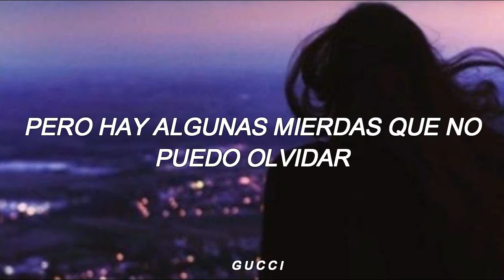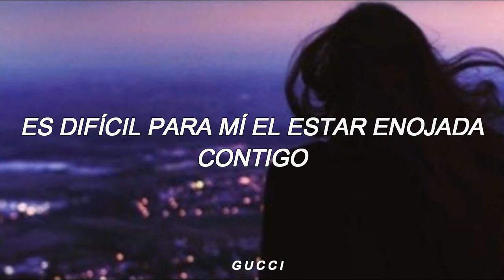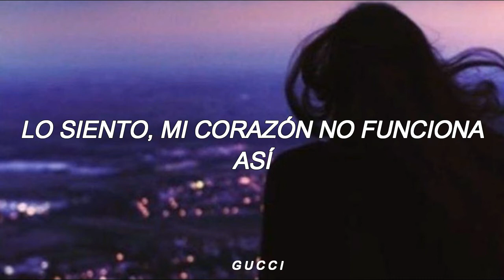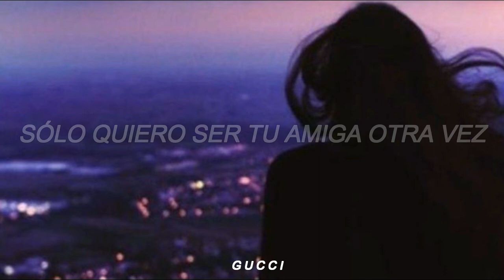Ready Yet- Sasha Sloan // Español